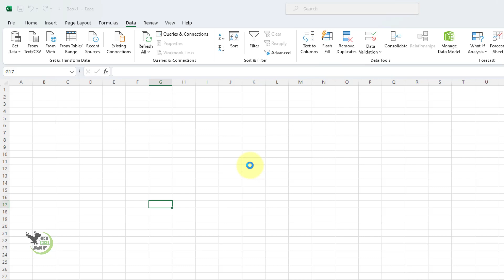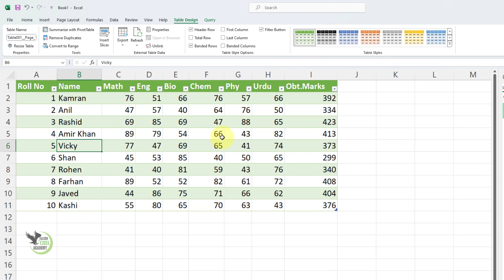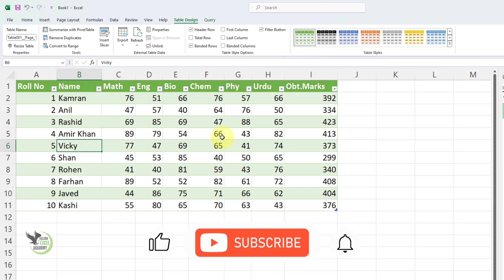How To Convert Pdf File to Excel | Excel Tutorial | Excel Tips and Tricks | Falcon Excel Academy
"In this video, we will tell you in Hindi how to convert PDF file to Excel. Using simple and effective methods, you can easily convert your PDF data into Excel sheet.
 import pdf to excel
 extract data from pdf to excel
 microsoft excel
 excel tutorial
 excel tricks